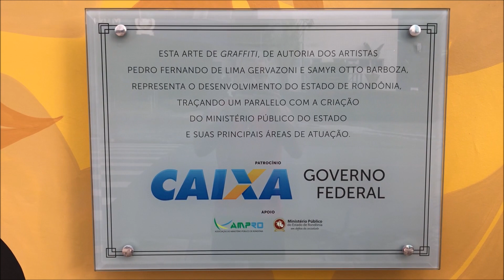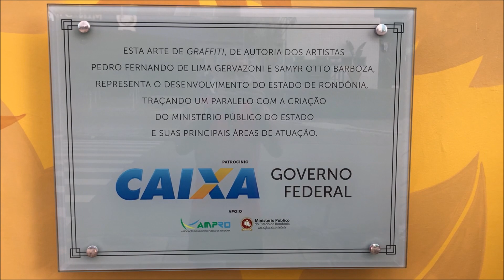GRAFITE NO MURO DO ESTACIONAMENTO DO MPRO【S.RIO】